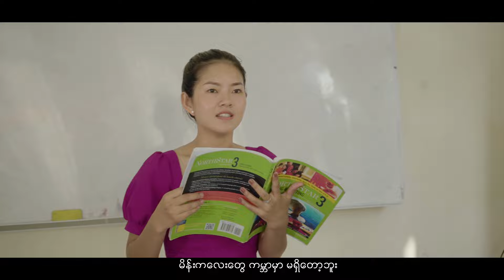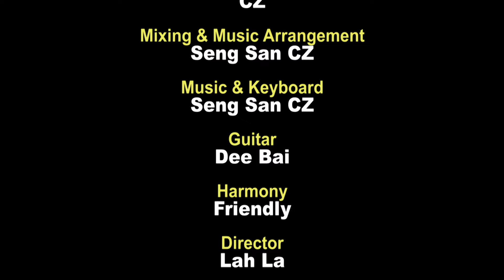Lah La - LU_LU ( လုလု ) [ Official MV ]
Song - LU_LU  ( လုလု )
Composer & Vocalist  - Lar Lar
Artist -  MC Ting, ND Lu Lu, Lar Lar, KachinLand Collage
Porduction - K_Sky Production & Media